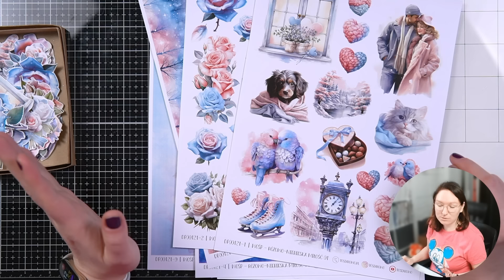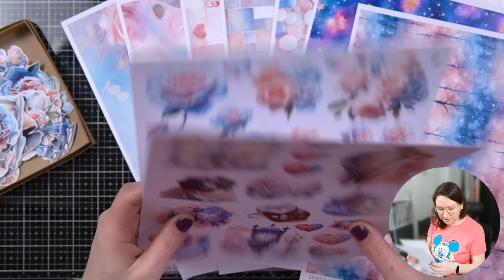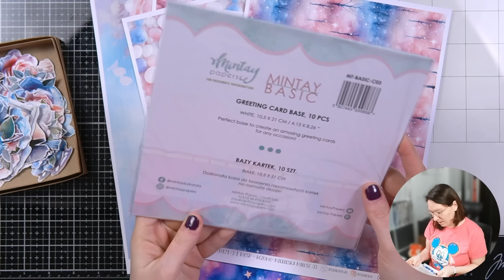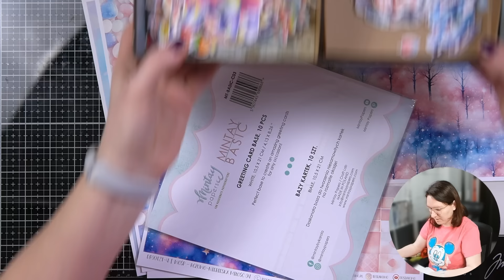Słodkość się wylewa z ekranu, czyli robimy kartkę z Tosiakowych Papierów | Tosiakowo dla WOŚP!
Jeżeli chcesz odebrać paczkę tych papierów, to wesprzyj WOŚP dowolną kwotą - tutaj jest

Wykorzystane materiały:
Tosiakowe WOŚPowe papiery :)

Chcesz mnie wesprzeć? Pod każdym filmem jest opcja podziękowania :) Jestem bardzo wdzięczna za każde takie wsparcie!